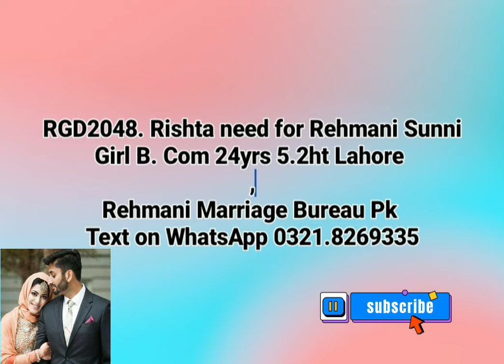Dairy number RG2048, Rishta need for Girl Lahore...